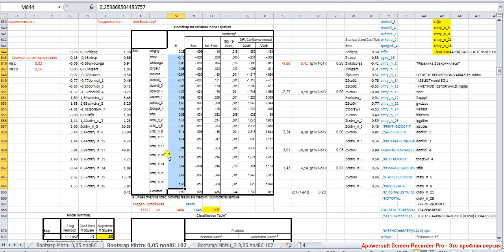Binary Logistic Regression 11 Бинарная логистическая регрессия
Рассчитываем в Excel прогнозируемые вероятности для всех рассмотренных ранее комбинаций предикторов. Затем переходим к прогнозированию самого значения зависимой переменной. Прогнозирование происходит по принципу модального прогноза. Пороговое значение вероятности, отделяющее выбор нулевого значения отклика от выбора единичного значения называется Cutoff. По умолчанию оно равно 0,5. Менять его можно только на основе содержательных соображений. Выбирать его помогает ROC Curve.